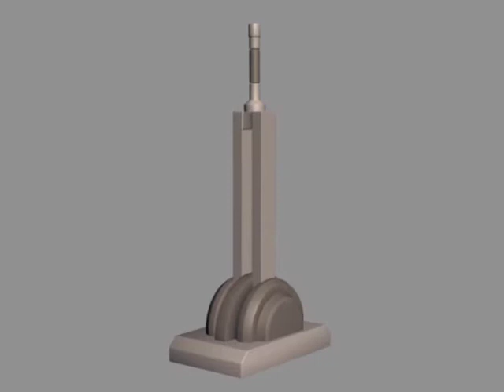Incredible Music Machine - Please donate!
We want to bring our Incredible Music Machine to Burning Man, but we're not quite there yet financially.